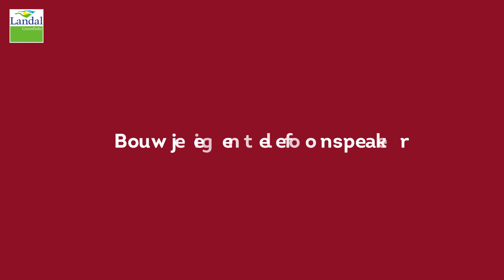Telefoon Speaker Maken! - Life Hacks #7 [Landal TV]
Soms zou je wel willen dat de muziek net ietsje harder kan dan je telefoon aan kan. Dave heeft daar een heel handig trucje voor bedacht!

Met Landal TV brengt Landal GreenParks het Landal-vakantiegevoel naar je huis. Jij kunt aan de slag met fantastische knutsels en de lekkerste recepten. Om vervolgens die chocoladebrownie er af te sporten met leuke dansjes en sporten. Daarna heerlijk genieten van de voorleesmomenten met Bollo.